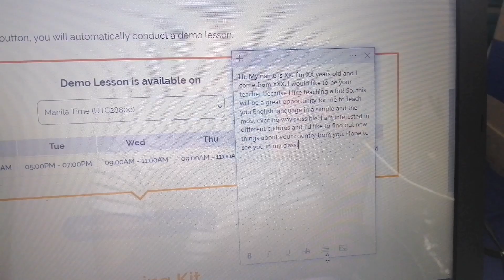51 Talk VS Native Camp Application + TIPS (Based on my experience)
Hi guys!
I hope you learn something from my experience in applying in ESL Company.
I'm very excited to share this because online jobs are in demand today due to pandemic. So instead of doing nothing, get up on your bed and browse in the internet for more opportunities while you are staying at home. 😉

Related Search:
Native Camp Application Process
51 Talk Hiring Process
Online Jobs
ESL Teaching
Home-based Job
How to apply in ESL Company?
Here is the link if you are interested to be part of our family here at Native Camp.

I will be your referrer.